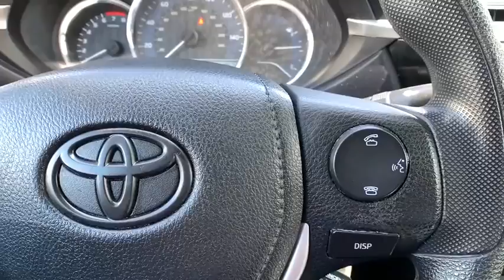2016 Toyota Corolla Pasadena, Arcadia, Monrovia, Los Angeles, Alhambra, CA T20702A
BLACK Used 2016 Toyota Corolla available in Pasadena, California at Toyota Pasadena. Servicing the Arcadia, Monrovia, Los Angeles, Alhambra, CA area.

Toyota Pasadena
3600 E. Foothill Boulevard

KBB.com 5-Year Cost to Own Awards. Boasts 38 Highway MPG and 29 City MPG! This Toyota Corolla delivers a Regular Unleaded I-4 1.8 L/110 engine powering this Variable transmission. Window Grid Antenna, Wheels: 16 x 6.5 Steel -inc: wheel covers, Variable Intermittent Wipers.* This Toyota Corolla Features the Following Options *Urethane Gear Shift Knob, Trunk Rear Cargo Access, Trip Computer, Transmission: Continuously Variable (CVTi-S), Torsion Beam Rear Suspension w/Coil Springs, Tires: P205/55R16 All-Season, Strut Front Suspension w/Coil Springs, Steel Spare Wheel, Single Stainless Steel Exhaust, Side Impact Beams.* This Toyota Corolla is a Superstar! *KBB.com 5-Year Cost to Own Awards, KBB.com 10 Best Used Compact Cars Under $15,000, KBB.com Best Buy Awards Finalist.* Stop By Today *For a must-own Toyota Corolla come see us at Toyota Pasadena, 3600 E. Foothill Blvd, Pasadena, CA 91107. Just minutes away!